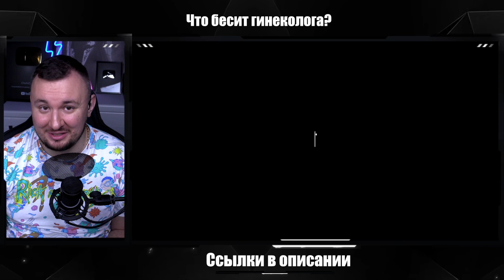Что бесит гинеколога ► Реакция Ченда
#1_НА_ВКЛАДКЕ_В_ТРЕНДЕ Вы находитесь на 2м Официальном канале CheAnD TV LIFE (Андрея Чехменка) Ченд.